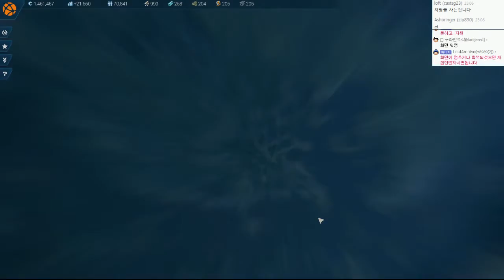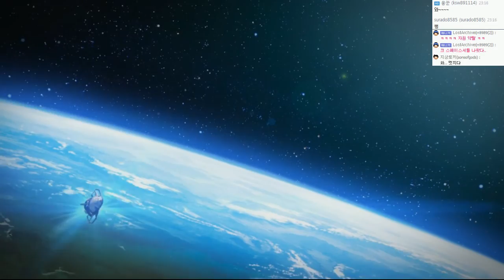아노2205 (ANNO 2205 ) | 우주 건설 헬독도 발전기! 초보성장기 | #25 - by조마문 (PC) ( 60프레임 , 풀옵션 , 초고화질 , 우주판 심시티 )